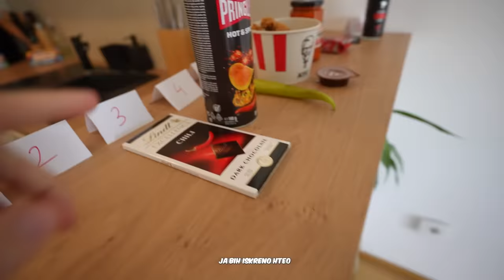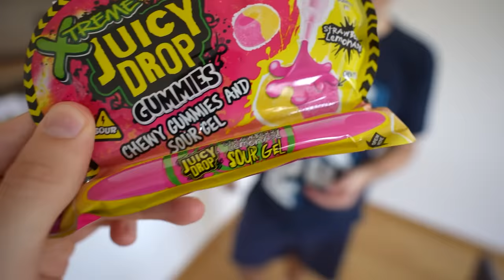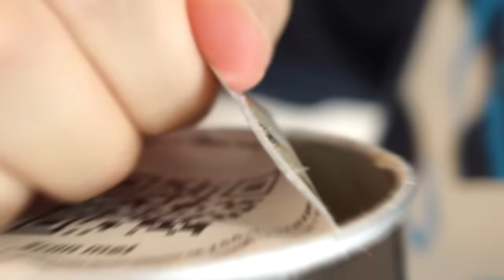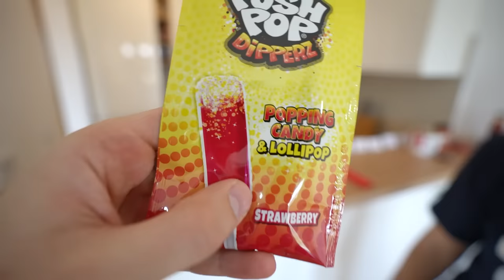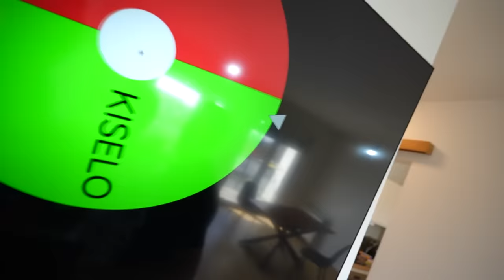LJUTA vs KISELA HRANA IZAZOV!!